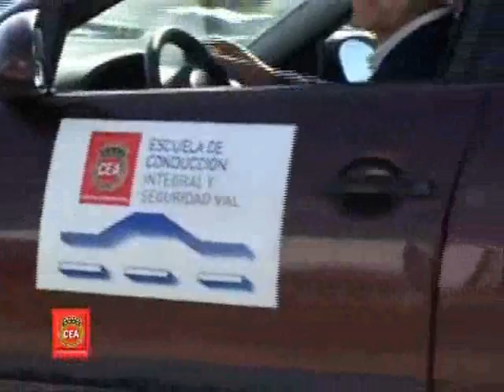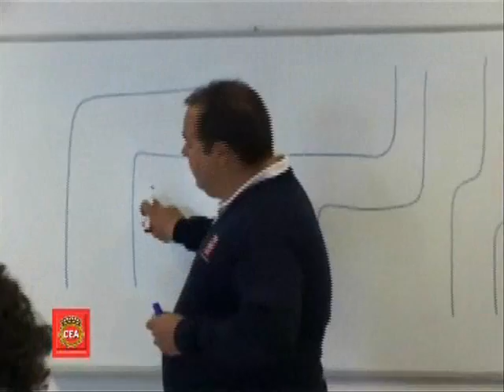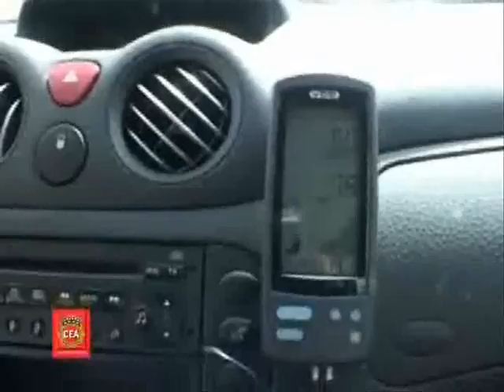Escuela CEA de Conducción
¿Aún no conoce los cursos que imparte la Escuela CEA de Conducción Integral y seguridad vial? Pues no pierda detalle del siguiente vídeo.